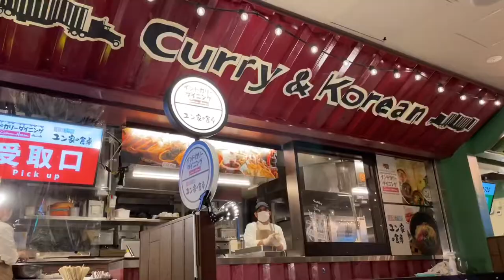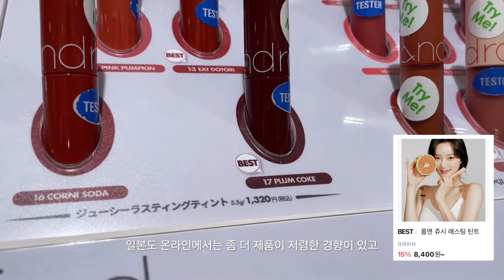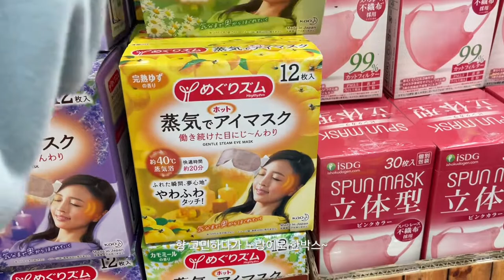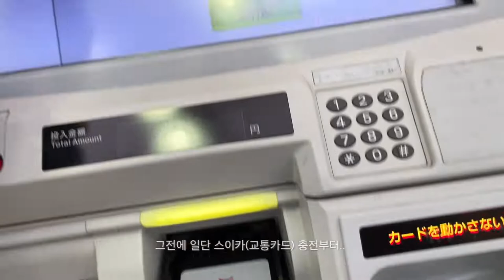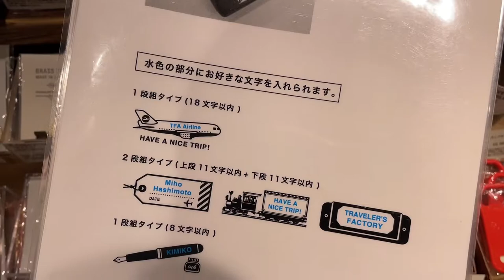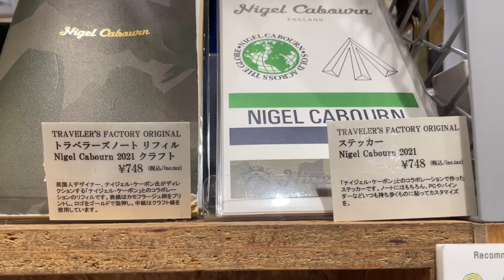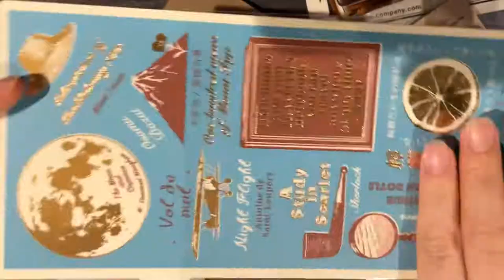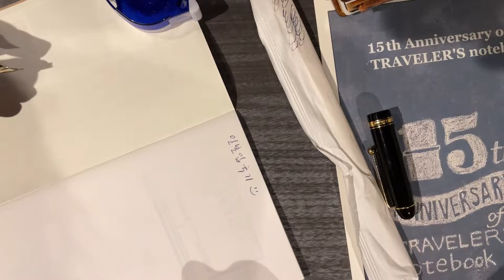일본 브이로그ㅣ 격리해제, 도쿄역, 트래블러스팩토리, 일본 잡화점 구경, 드럭스토어 필수구비품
비가와서 계속 지하로 다녔지만 하루 뚝딱가는 도쿄역